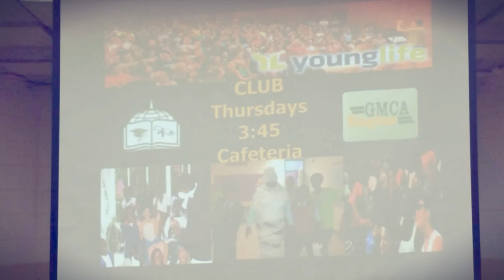Greenforest Academy Younglife Club